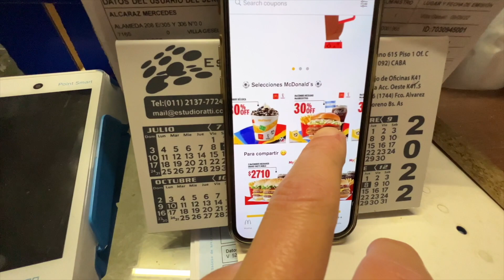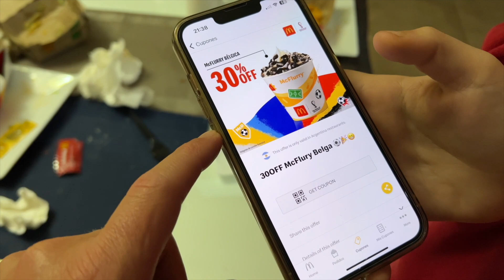Probando TODAS las HAMBURGUESAS del MUNDIAL!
McArgentina HECHA EN CASA!!!